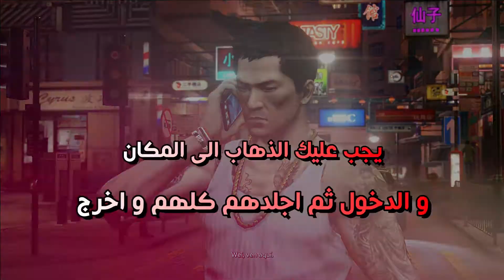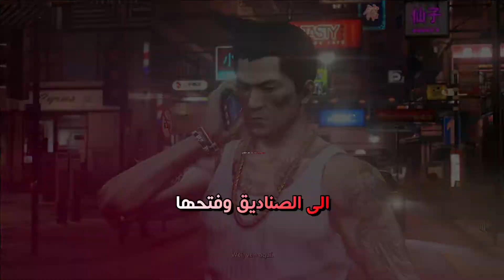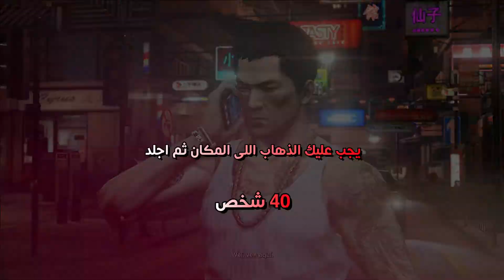كيفية الحصول على جميع ملابس لعبة سلبينغ دوغز Sleeping Dogs